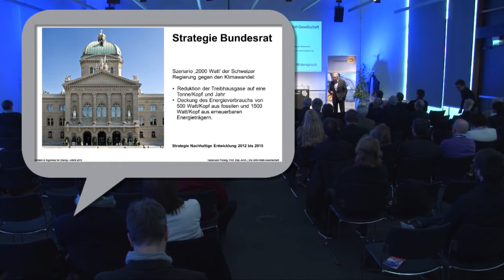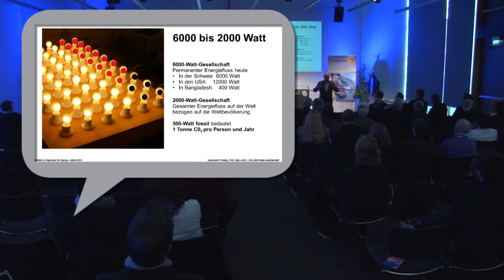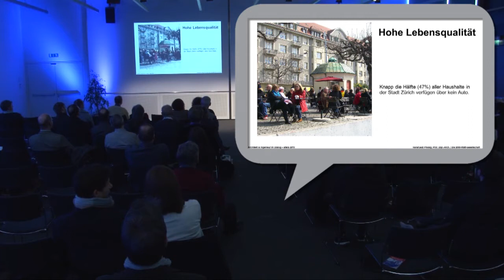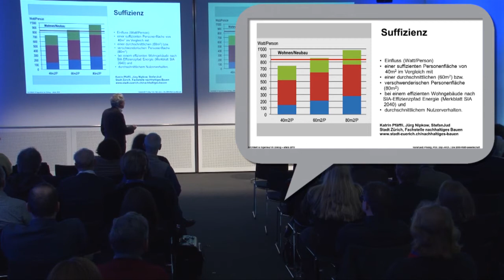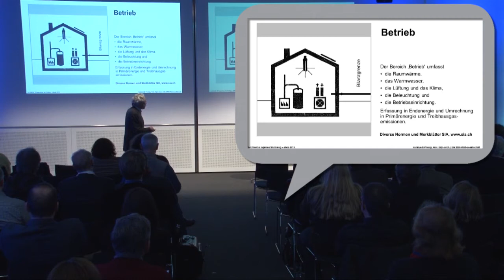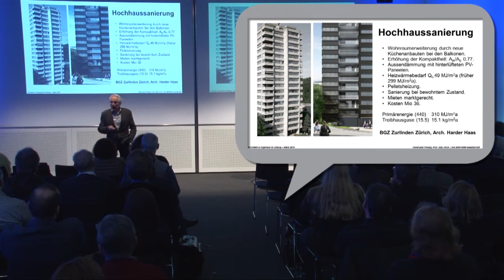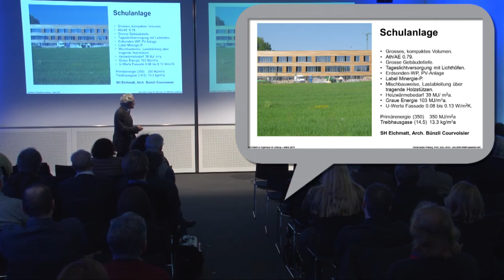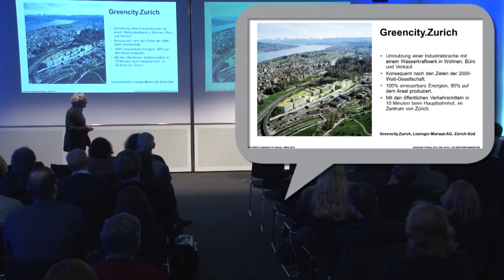AID 2013 - Hansruedi Preisig: "Die 2000-Watt-Gesellschaft"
Themenblock "Energieerzeugung am Gebäude" - Hansruedi Preisig, Zürich (Prof. Dipl.-Arch., Dozent an der Hochschule für angewandte Wissenschaften, Department Architektur, Gestaltung und Bauingenieurswesen; Inhaber Architekturbüro H.R. Preisig)